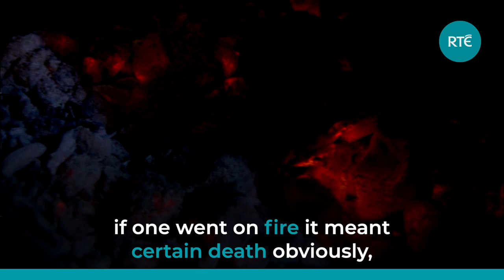4 tricks from Irish folklore to predict love & marriage | RTÉ Brainstorm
Marion McGarry @ATUGalwayMayo on how our ancestors dealt with love and marriage.